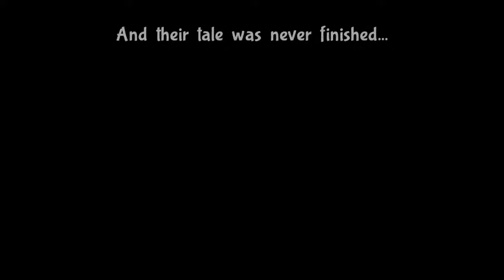Let’s Play Bug Fables: The Everlasting Sapling (Blind) - Episode 35: The Mother of all Chompers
While trying to find the Devourer that’s rumored to be located somewhere on the Golden Path, we stumble upon a cave filled with chompers, those plant enemies that we only really encountered back in Chapter 2. And in the deepest part of that cave, we encounter the Mother Chomper, the queen chomper that’s the source of all the little ones we’ve been seeing, who proves to be one of our toughest enemies yet since she can’t be frozen, thus making it where we can’t use our tried-and-true “freeze-them-so-they-can’t attack us” strategy. Though thankfully, unlike Monsieur Scarlet’s battle, I had the foresight to heal before the fight, making it where we only have to deal with a single game over.
At least we’re given a reward for beating the Mother Chomper. Sure, it’s just a seed, but it’s better than nothing. Though too bad I can’t figure out how to get Hawk, our favorite Morpheus scientist, to leave the desert so he can go help Professor Honeycomb do something with that seed.